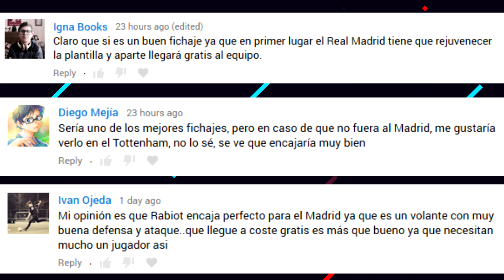¿MESSI RENOVARA? | ¿BARCELONA CIERRA a DE LIGT? | ZIDANE RESPONDE a SIMEONE con ELEGANCIA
Bartomeu habla del futuro de Messi. ¿Barcelona ya tiene cerrado el fichaje de De Ligt? Zidane responde a Diego Simeone con la elegancia que lo caracteriza ¿Qué dijo? Entérate de esto y mas ¡AQUÍ!